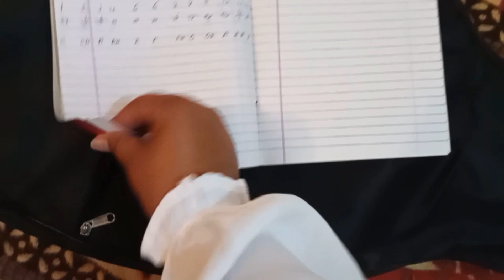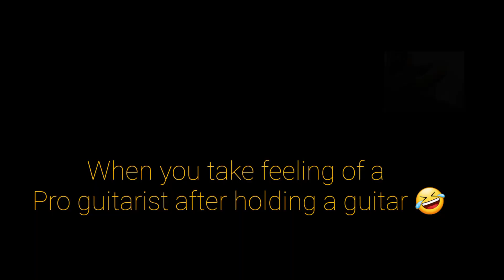My childhood dream coming true🥲